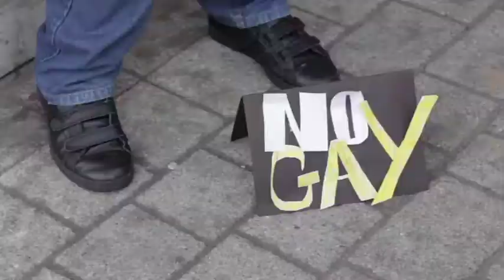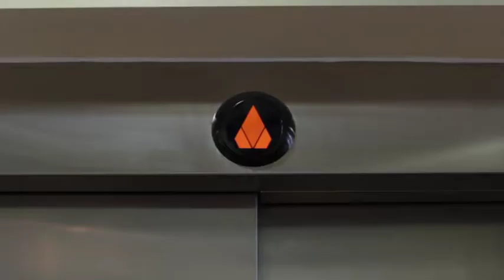Better Than Me- Silver Arts award Film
My third film, and my directors debut of sorts, made 2015 for my silver arts award. Produced, directed, filmed and edited with me with help from Alex Key and Jonny Carswell. I hope this forwarded the gay agenda in it's own way. I don't think it did - the middle of that cake was quite raw.